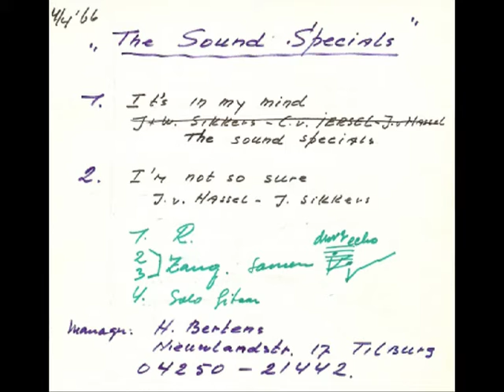The Sound Specials - I'm not so sure ( 1966 )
De single, waar dit nummer van afkomstig is, werd onder leiding van producer Addy Kleijngeld opgenomen op maandag 4 maart 1966, de locatie was het BAVO Huis, gelegen aan de Sumatrastraat te Amsterdam.

We weten dit, doordat Addy alles bijhield in zogenaamde opnameboeken, en waar Addy per dag noteerde wat er werd opgenomen ( elk jaar zijn eigen boek ) tevens noteerde hij daarbij wetenswaardigheden, die nu van pas komen.

We hebben de bewuste bladzijde ook weer gescand, zodoende kun je zelf zijn eigen notities eens lezen, naast de opnamedatum lezen we wat namen van de bandleden, maar ook de naam van de manager, inclusief diens adres en telefoonnummer van destijds.

Deze groep maakte ( voor zover na te gaan ) DRIE single's, waarvan deze bij de firma CNR met Addy als producer dus, het kende verschillende namen en samenstellingen door de jaren heen, evenals diverse benamingen, en ze waren afkomstig uit Tilburg, Noord-Brabant.

Ten tijde van deze opname was de samenstelling als volgt :

- WIM SIKKERS ( zang )
- COR VAN IERSEL ( gitaar )
- JOEP VAN HASSEL ( gitaar )
- KEES PRINSEN ( bas )
- PIET VAN DER HOUT ( drums )

Dit geplaatste nummer is de B-KANT van de genoemde single, tekst en muziek zijn van de hand van de bandleden Joep van Hassel en Wim Sikkers.

Uitvoerenden : "The Sound specials" ( zie scan )

Titel : "I'm not so sure"

Tekst en muziek : Joep van Hassel / Wim Sikkers

Jaar van opname en uitgave : 1966

Opnamedatum : maandag 4 april 1966

Opnamelocatie : BAVO Huis ( Amsterdam )

Uitgave : CNR grammofoonplaten ( BEAT FROM HOLLAND serie )

Plaatnummer : UH 9850 B ( zie hoes + label )

Geluidstechniek : Luc Ludolph